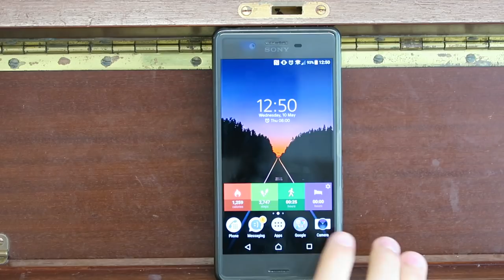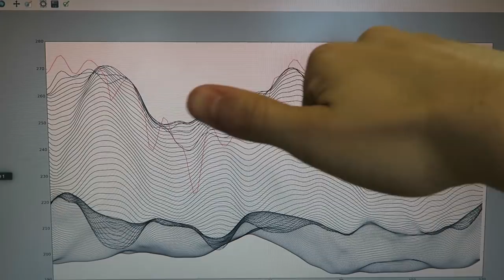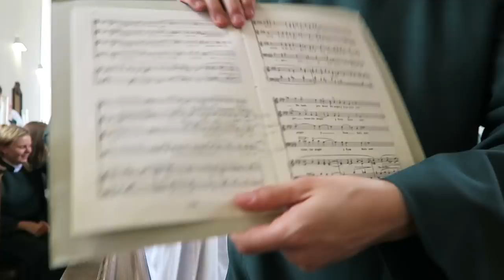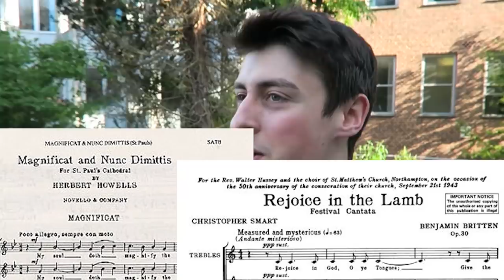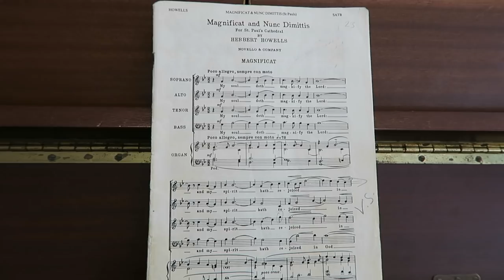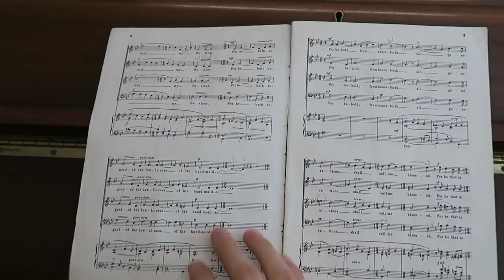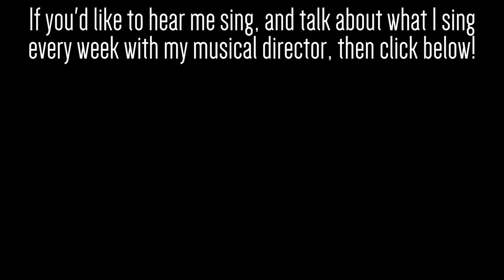Why I started singing | Life as a PhD student #15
I wasn't always musical. And I probably didn't get into it for the reason you expect...

Music has always formed a large part of my YouTube output and I wanted to give it a full video to tell this story properly. Covering my parents' musical talents, my childhood influences, learning to play the cornet, the saxophone, and then starting to sing to impress a girl. I realise there's not much

II

Editing done in Premiere.

Huge thanks to my supporters on Patreon: Samuel Rose, Frederic Ysewijn, Kane Thynne, Eve Dillon, Rowan Gow, Rikke Norgaard Christiansen, Daniel Martin, Matthias Loos, James Bridges, Hanna Scott, James Craig, Angela Cook, Sanaa Al Derei, Mark Anthony Magro, Maddie Sisk, Liam Farrar, Theresa Wang, Hunter Jones, Nathan Smith, Kieran Kelly, Wendover Productions, Kendra Johnson, Caitlin Louise, and Real Engineering.

II

I am Simon, a fourth year PhD candidate at the University of Exeter. I upload videos on bits of science which are relevant to what I do, and sometimes just because they're really cool.